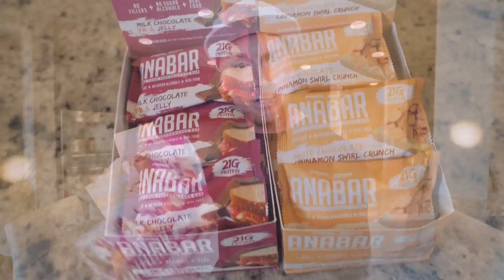MEAL PREP HIBACHI CHICKEN FRIED RICE BOWLS | Easy Meal Prepping For Weight Loss & Building Muscle